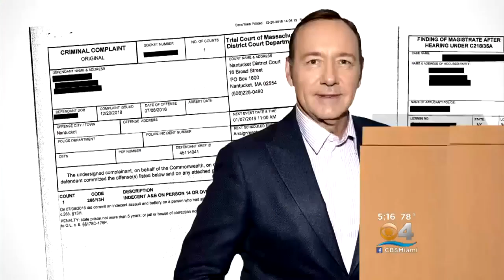Actor Keven Spacey Facing Real-Life Drama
Kevin Spacey's lawyers enter a not-guilty plea, question sex assault allegation at Nantucket bar